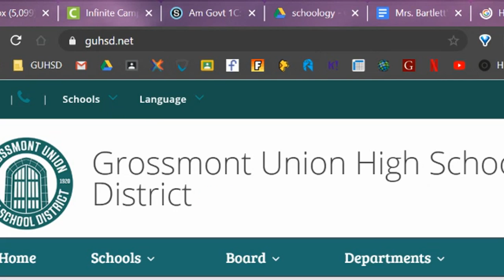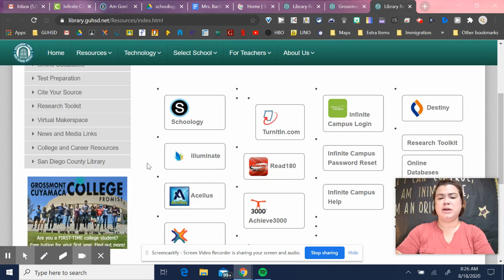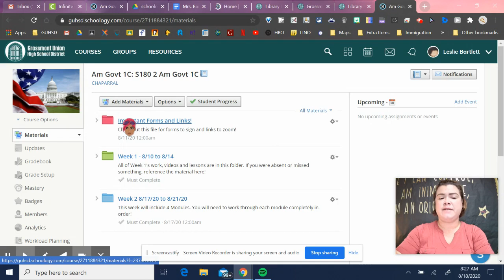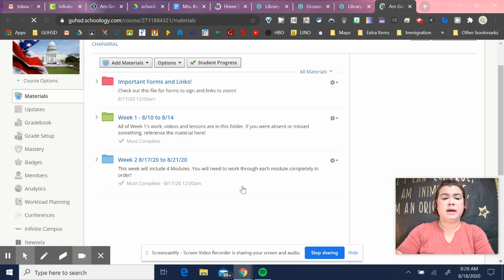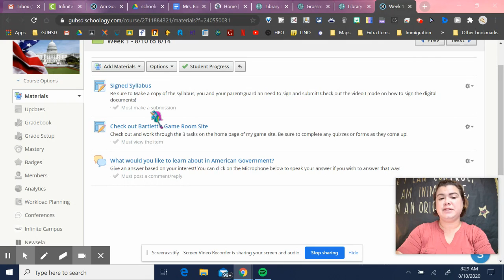How to Navigate Schoology